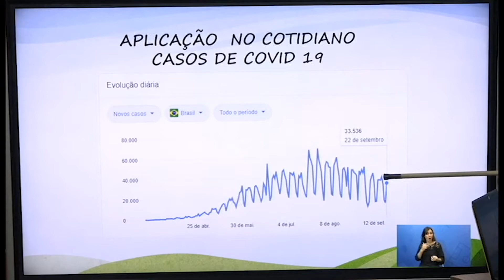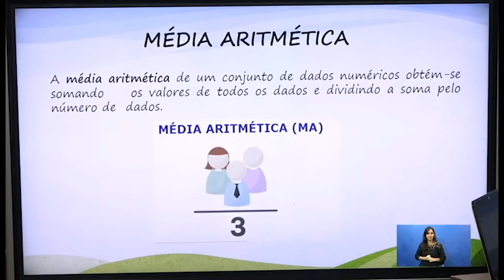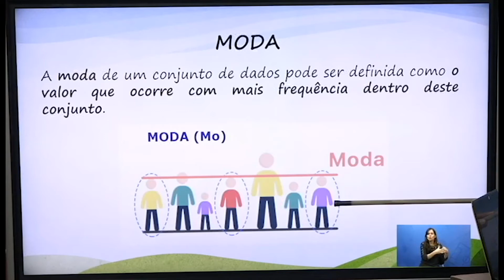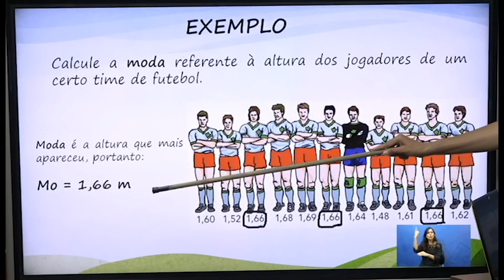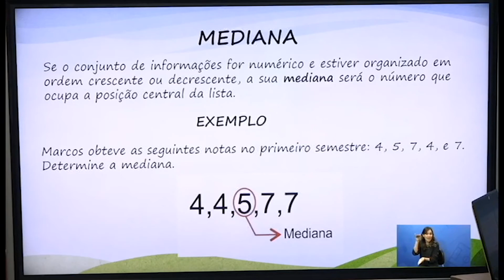16h50 AEE MATEMATICA 7ºANO 01 10 20